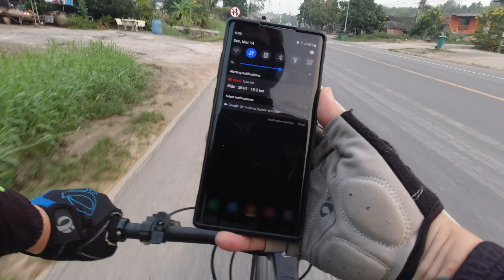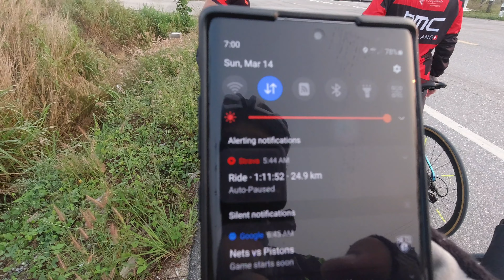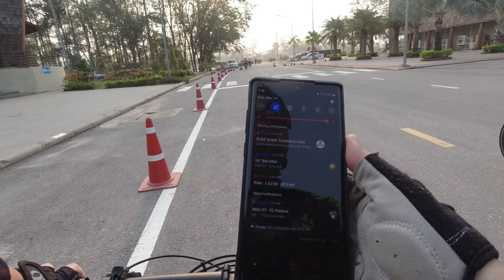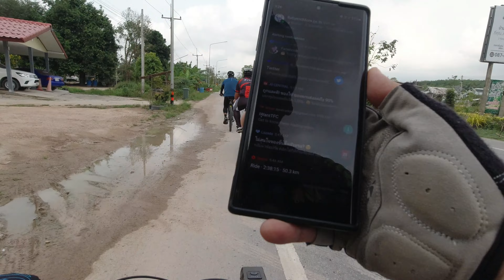Dok Rai Reservior Ride with Khao Bot Ahon | P&J Salvador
Pasyal tayo sa Dok Rai Reservior Dam mga paps at ahon sa Khao Bot na din

Credit to Ian How - Sarap Magbike

Video Editor
Kinemaster